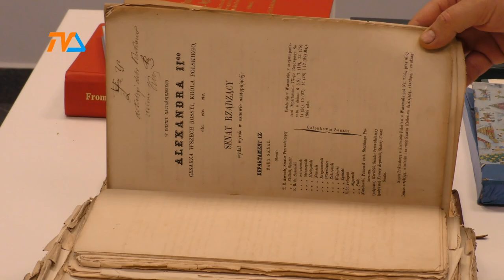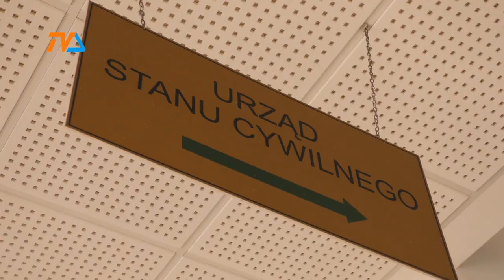USC pomaga genealogom |TV SUWAŁKI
Prowadząc – choćby amatorsko – badania genealogiczne często poszukujemy wszelkich dokumentów pomocnych w ustaleniu danych naszych przodków czy ich losów. O ile portale genealogiczne czy archiwa państwowe udostępniają skany dawnych ksiąg z zawartymi w nich aktami narodzin czy zgonów, to sporo trudności przysparza wgląd do nowszych dokumentów.